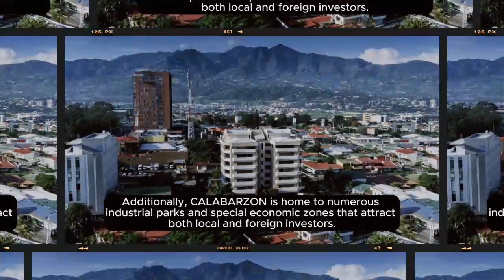Region IV a CALABARZON PH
CALABARZON is made up of provinces such as Cavite, Laguna, Batangas, Rizal, and Quezon; acronyms obtained from the first two letters of each province form it.

The zone in the southwest of Luzon Island. Southern and eastern parts of the metropolis of Manila, the second most populated section. CALABARZON and MIMAROPA merged into Tagalog del Sur until they separated in 2002 according to Executive Order No. 103. Executive Order No. 246 of October 28, 2003, designated as Calamba City. CALABARZON Regional Center. The largest city in the Calabarzon region. The second much-urbanized city is the city of Antipolo, the city of Lucena. CALABARZON is the most populous region in the Philippines with a population of 12,609,803.